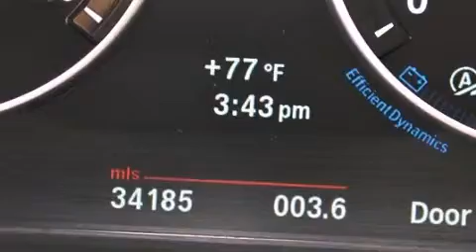Used 2013 BMW 528i Orlando FL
Haz clic aquí para ver el precio Hemos tenido el honor de servir a la zona de Lake Worth fl , le prometemos que su experiencia superará sus expectativas ! Year : 2013 Make : BMW Model : 528i Engine : Motor con 4-Cil de 2.0L Trans . : Transmisión Automática Millaje : 34,179 Stock : 67154 Offleaseonly.com 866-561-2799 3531 Lake Worth Rd Lake Worth , fl 33461